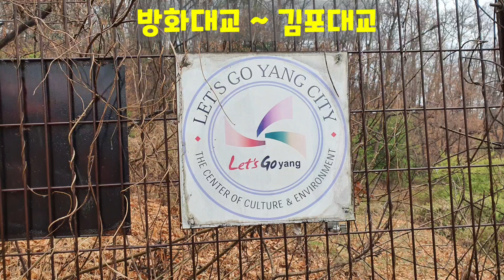방화대교 ~ 김포대교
토요일 오후 한강공원 걷기 5번째 모임은 능곡역에서 7명이 모였다.
봄비가 끈기있게, 시간이 갈수록 줄기차게 내렸다. 빗속에도 걷는 우리 일행이 극성인가?
강가에 늘어진 버드나무 어린 잎이 연두색 뿐 아니라 겨자색도 있었다.
양산 겸용 작은 우산을 쓴 나는 다른 사람들 보다 더 많이 상의와 백팩, 바짓단과 신발이 젖었다.
비오는 날은 식사 메뉴에 부추전을 추가했다.
축축한 신발과 옷 때문에 따뜻한 물로 샤워하며 몸을 녹이고 싶은 생각이 간절했다.